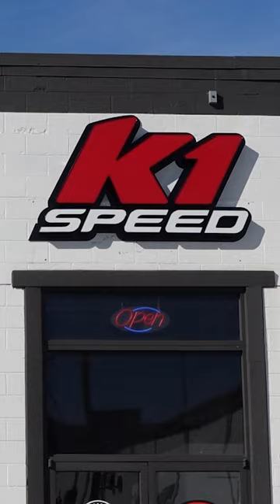Kids @k1speed Go-Karting !!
80's And Chill - Empyreal Glow GNPOQHUTNYBGZYGS
Good Vibes Kinda Day - Anthony Catacoli DL8ZZF8OPY4VSUID
Sunshine Sally - Mikey Geiger QDMFUGRCKSLORHMP
Canoe Journey - Andy Ellison XDKKFZJID2GADMYG
Crack O’ Dawn - Reveille ZBB6EX8E3C6RHGKX
Blah Blah Blah - The Revolution OIQPLB0F5ZBGBGZT
Gimme A Break - Reveille SFQXKBOBAOFPR9VO
Bango Jango - Adrian Walther ZMKAL89BQRHHUPO9
Blackberries - Wayfair LDMUVUL2U20RUTRA
Moonshot - Aaron Sprinkle C5CHGXOXSOFQBXGS
Hullaballoo - Tiger Gang XN8KTWZRQNZJTXJ1
Gettin’ Paid - Reveille NWGALDVN6ZONRP8M